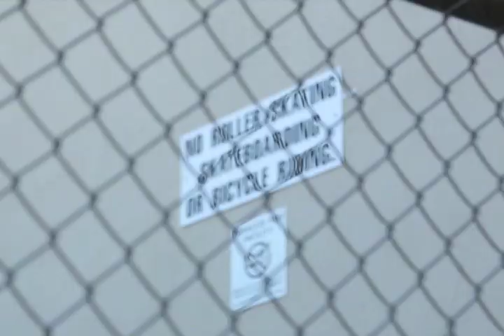Blind Skateboards Damn... Trailer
Trailer for Blinds latest upcoming video, "Damn..."